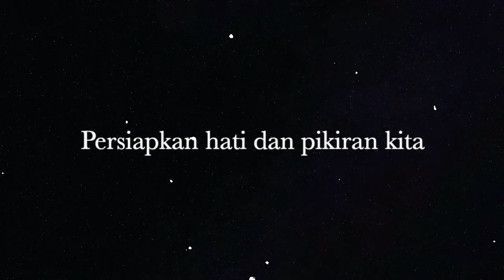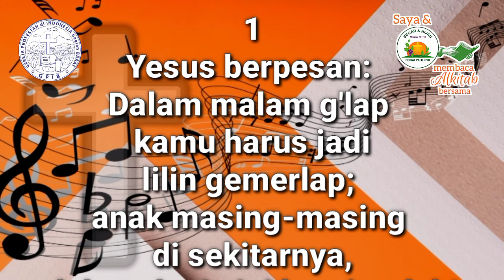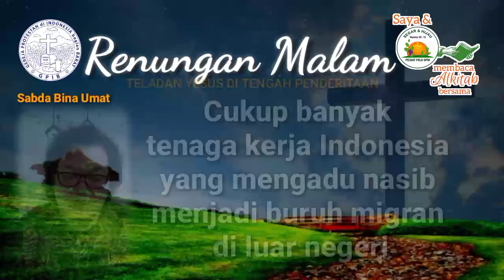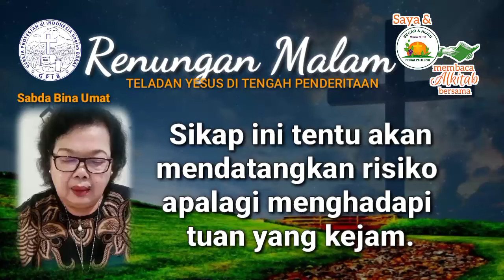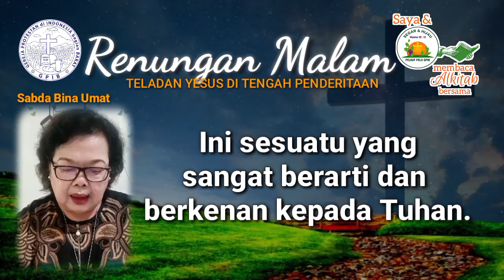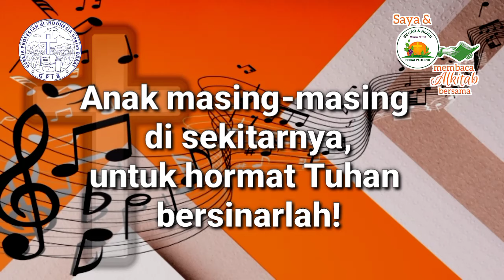Saya dan PKLU GPIB Membaca Alkitab Bersama, Jumat malam, 16 Agustus 2024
"TELADAN YESUS DI TENGAH PENDERITAAN"
1 Petrus 2 : 18 - 21

Pembaca: Ibu Sri Lestari Ason, GPIB Ora Et Labora, Serpong, Banten

Nyanyian: KJ 422
Vokal: Yanti